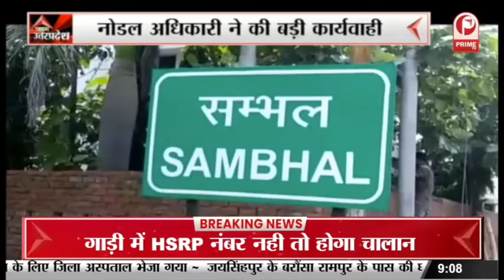Sambhal News: अवैध रूप से संचालित हो रहे दो हॉस्पिटल सील... || Prime Tv